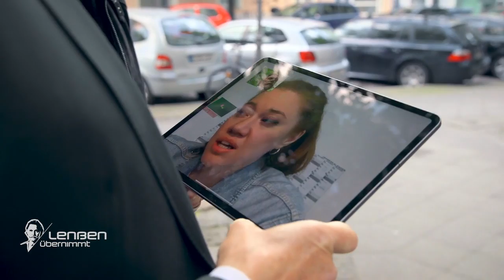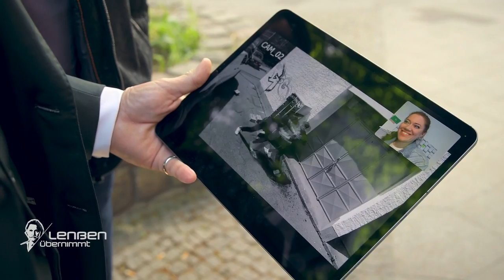Dreck am Stecken - Hat Heikes Sohn ihre Schulden verursacht? | 2/2 | Lenßen übernimmt | SAT.1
Netz der Lügen: Der 40-jährigen Heike Lesch wird vorgeworfen, mehrere Rechnungen und Verfahrenskosten im Wert von 10.000 Euro nicht beglichen zu haben. Sie bittet Ingo Lenßen, den Irrtum aufzudecken und ihre Unschuld zu beweisen. Während Ben Handke noch an ihrer Unschuld zweifelt, glaubt der Anwalt an Identitätsbetrug. Das Team Lenßen braucht schnell Beweise, da schon kurze Zeit später ein Haftbefehl gegen Heike Lesch vorliegt.